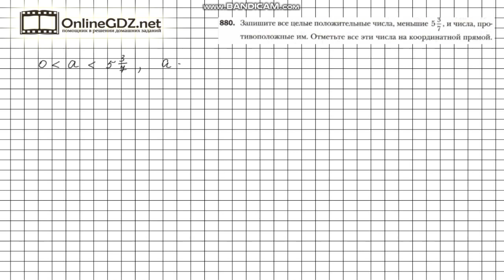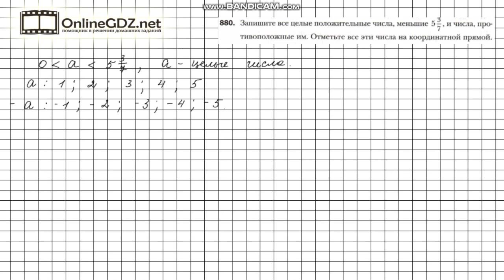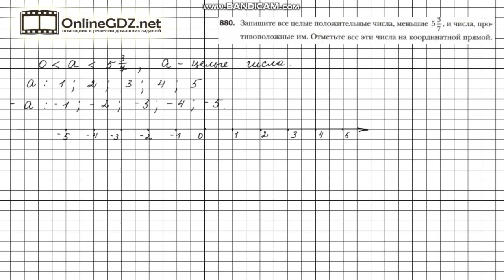Задание №880 - Математика 6 класс (Мерзляк А.Г., Полонский В.Б., Якир М.С.)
Чтобы выполнить задание № 880 в котором требуется записать записать все целые положительные числа, меньшие данного числа и числа, противоположные им, нужно знать материал 30 параграфа, расположенный на страницах 182-183 и 31 параграфа, расположенный на страницах 248-250. А еще необходимо воспользоваться карандашом и линейкой.